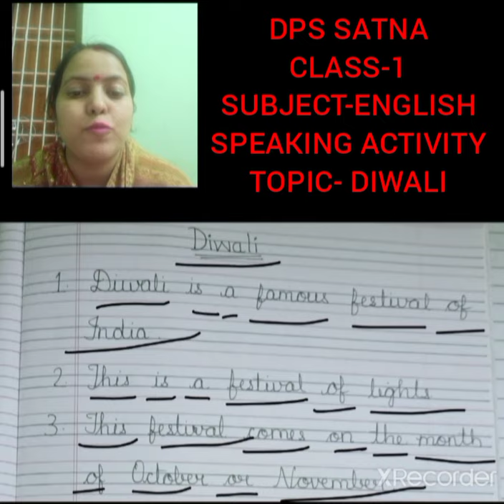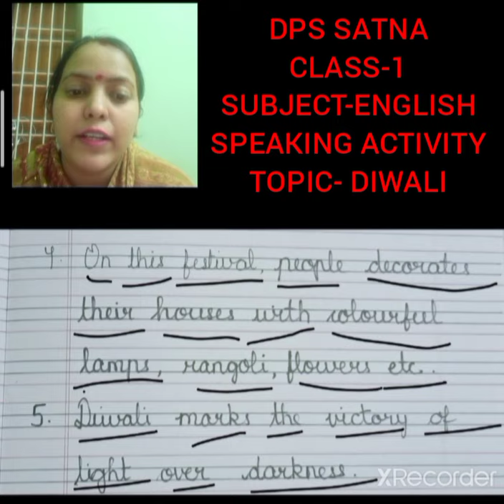Class 1 subject English Speaking activity topic Diwali